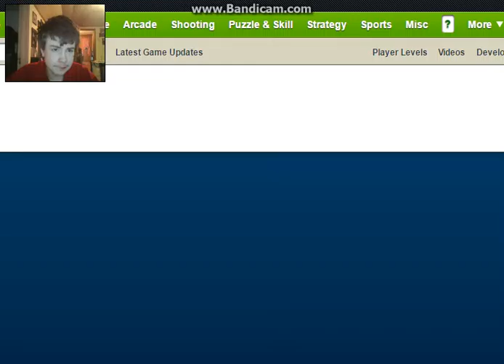Army of Ages Normal Part 3